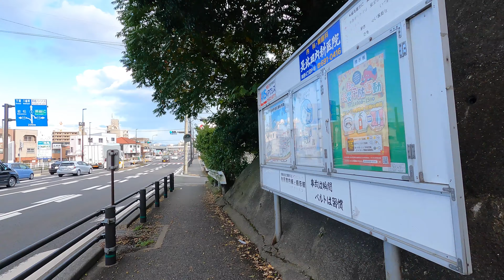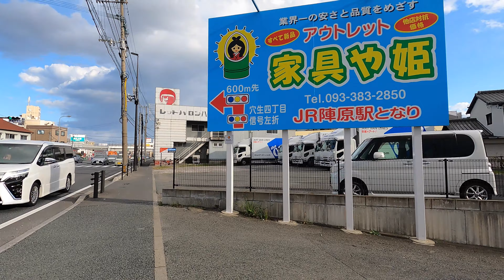【2021年11月】JR折尾駅前の幸福の黄色いハンカチから穴生小学校まで歩いてみた【4K】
2021年11月12日
JR折尾駅前から出発、堀川にかかる幸福の黄色いハンカチは
高倉健さんを偲ぶものだそうです。
好きな映画なので感慨深いものがあります。
東筑高校前を通り、則松から国道3号線を東へ、
穴生小学校まで歩いてみました。